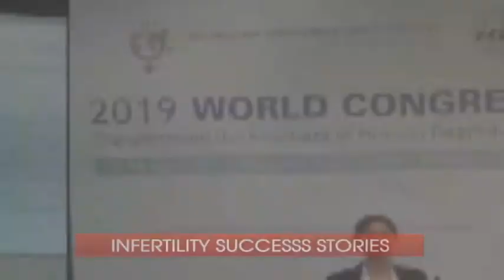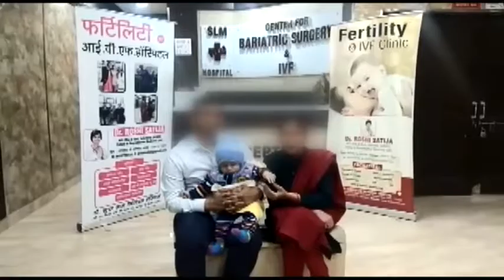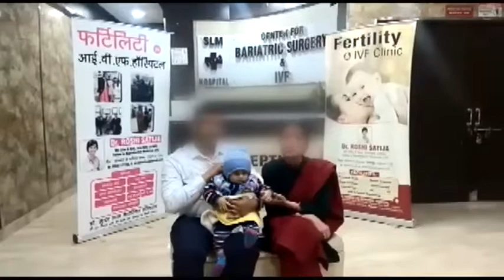IVF Success Story in Hindi - निसंतानता से संतान सुख तक - Best IVF Center in Delhi Dr. Roshi Satija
Here the patient couple is sharing their IVF success story in Hindi at Dr. Roshi Satija's IVF centre, India. They are happily suggesting to all the childless couples to go for the IVF treatment. Watch their IVF testimonial video to know what new things they are experiencing after IVF and how they are feeling about it.